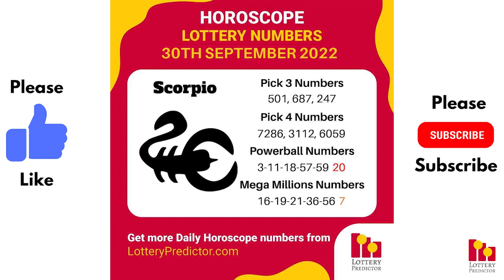September 30th 2022 - Lottery Lucky Numbers, Birthday Numbers, Horoscope Numbers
Get your copy of the September Number Vault state by state lottery tip sheet

Here are the lottery lucky numbers, birthday numbers, horoscope numbers, and lottery affirmation for September 30th 2022.